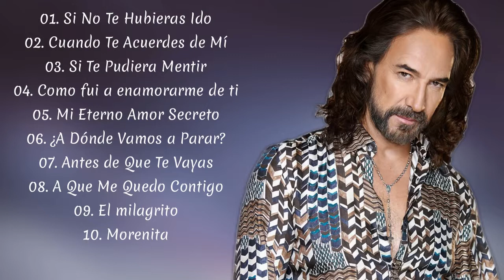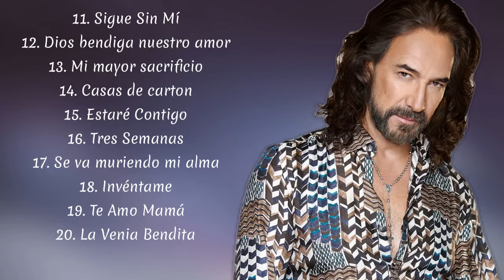M.A.R.C.O A.N.T.O.N.I.O S.O.L.I.S PURO 30 ÉXITOS ROMÁNTICOS INOLVIDABLES | Sus Mejores Exitos 2022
Este es el canal oficial de Youtube de Baladas Románticas, quien autorizado por Warner Music para difundir sus obras musicales a nivel mundial.
Todas las obras nuevas se publicarán y actualizarán semanalmente. Póngase en contacto con .giakhanhnguyen6868 @ gmail.com en materia de derechos de autor. Toda infracción de derechos de autor está estrictamente prohibida.
►Sigue la fanpage para disfrutar de nuestros últimos videos